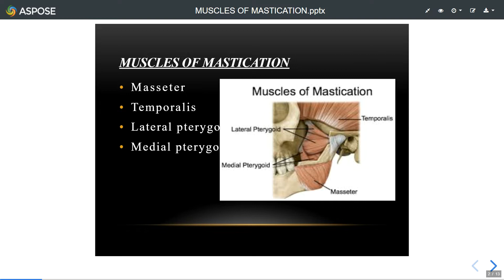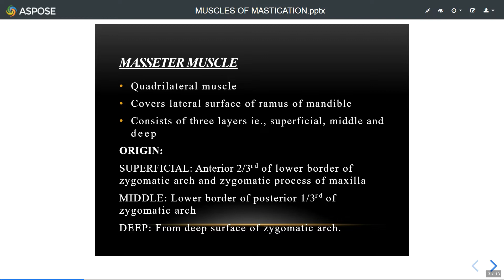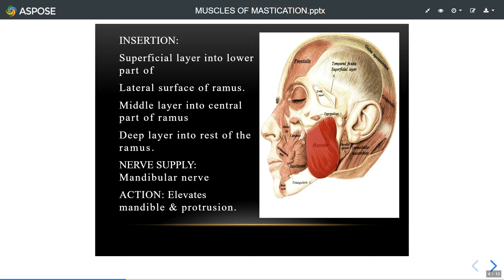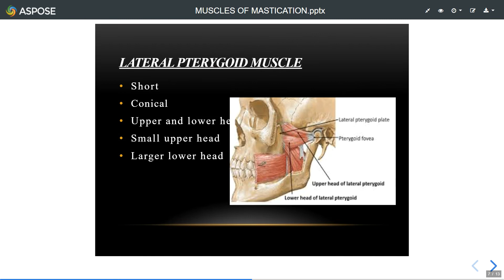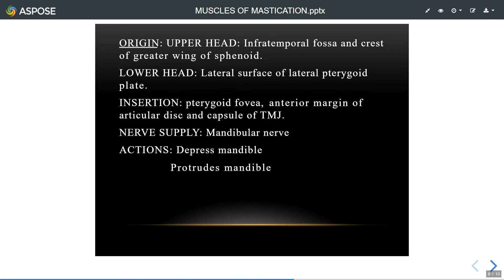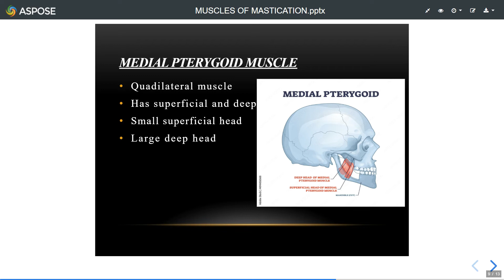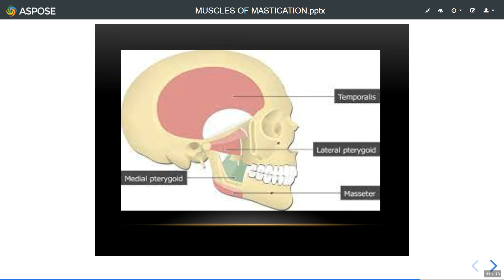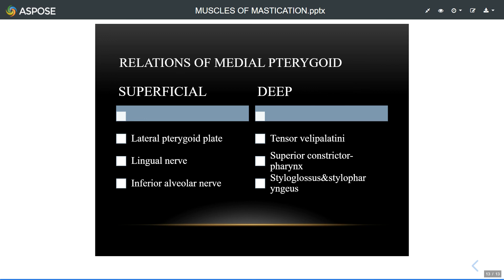Muscles of Mastication (Tamil)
This video describes about muscles of mastication in detail along with brief explanation of pterygoid muscles.